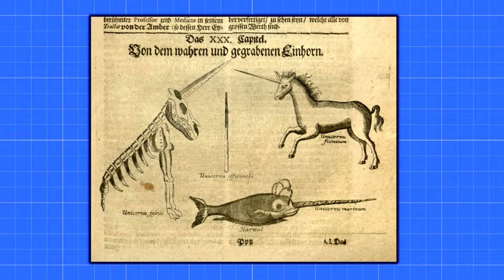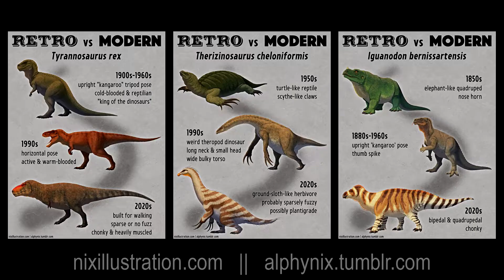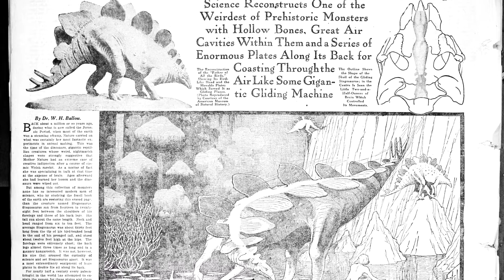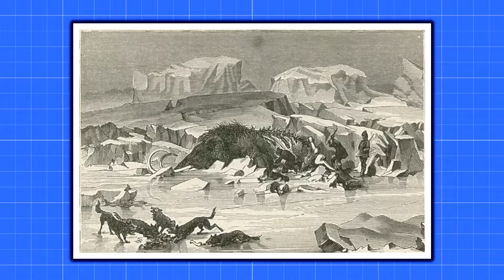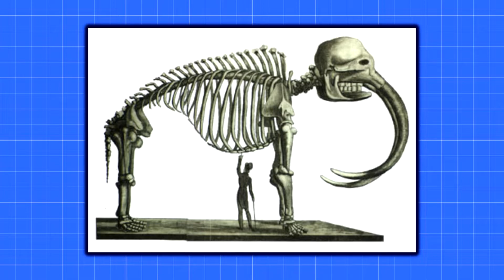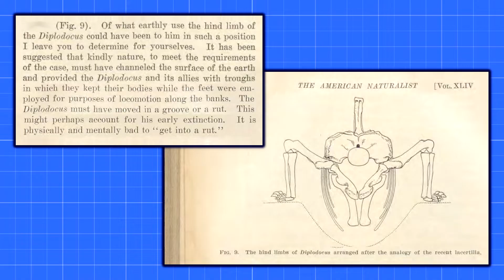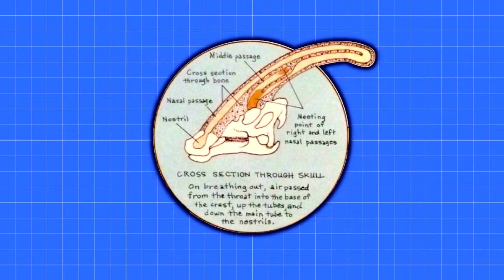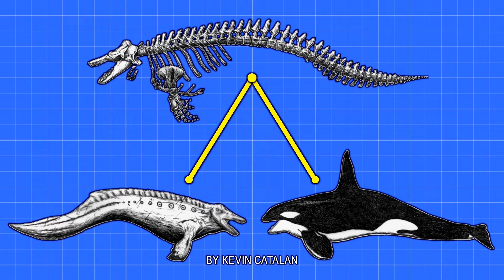The 20 Worst Fossil Reconstructions Ever Published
A short documentary showcasing early paleontology fails and featuring the weirdest and most inaccurate fossil reconstructions and paleoart ever seen.

Join the "That Happened?" Discord Server

0:00 The Unicorn
1:27 The Roofed Lizard
3:09 Wing Finger
4:37 Misunderstood Mammoths
5:49 Bowlegged Beasts
7:37 Bad Breath & Bad Science
8:43 Shrink Wrapped

- 1910 American Naturalist article courtesy of The Linda Hall Library of Science, Engineering & Technology
- "All Yesterdays"

This video may include footage and images from the following sources:
National Archives

Since images and footage of actual events are not always available, I will sometimes use similar historical images and footage or create my own graphics in order to visualize the situation or concept.